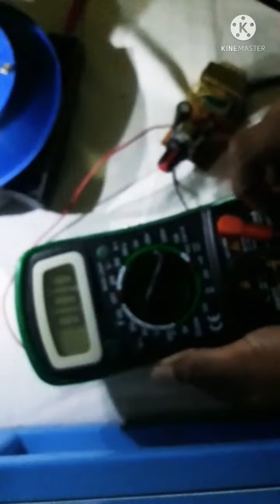My old videos that are not uploaded